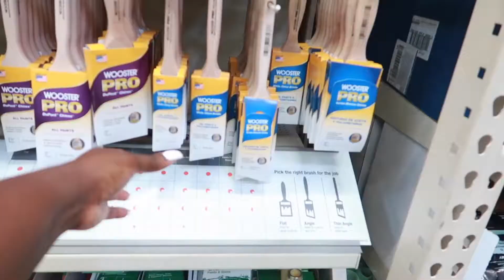MY LAST 2 WEEKS NOTICE (VLOGGING ON CAMPUS), MORE HOME DECOR SHOPPING & FATHER'S DAY GIFTS!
Welcome to itsShanaJaye and Family! 🔴REMEMBER TO WATCH IN 1080p...IT'S JUST BETTER!!!

IN THIS VIDEO, COME SHOP WITH ME AND HUBBY!

ERIC IS GETTING READY TO MAKE THE CHANGE TO HIS NEW JOB AND IS TRYING TO DOCUMENT AS MUCH AS HE FEELS COMFORTABLE. VLOGGING ON CAMPUS AT WORK ISN'T THE NORM.

WE DON'T WANT TO FORGET TO SAY HAPPY BELATED FATHER'S DAY TO ALL THE MEN OUT THERE DOING THE DANG THING! KEEP IT UP!

TRY THE FILTER EASY SUBSCRIPTION TODAY!

Car Mount 1
Car Mount 2
Canon G7X Mark ii
Sony a5100
Final Cut Pro X

We appreciate YOU for watching and supporting TeamShanic! We pray our channel brings spiritual inspiration and hope for family, personal growth and a deeper Love for fellowship with one another and more importantly, The Lord.
We hope to add value to the existing community of like-minds and hearts, as we attempt to vlog in public real life moments and share snippets of our lives on Youtube in our vlogs. We’ve found a great joy learning how to create these vlogs, so that they bring the days in our lives to life to share and look back in the years to come.
Drop a hello and introduce yourself to the family!